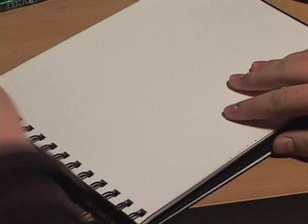Con Graffiti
100,000 views.. really? this is not a good piece, i mean, it was the first one i basically ever made, it's so toy.

Deco Color paint markers.

Song is organ Doner by DJ SHADOW